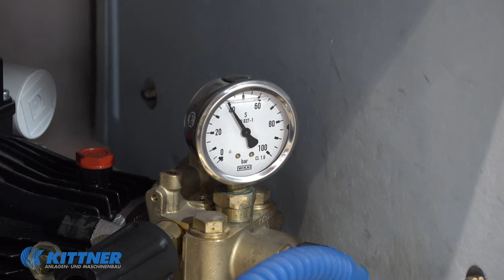HP Kittner - high-pressure parts washer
The machine is designed for manual washing and degreasing parts with high-pressure (HP).🚩 Sound good to you ⁉